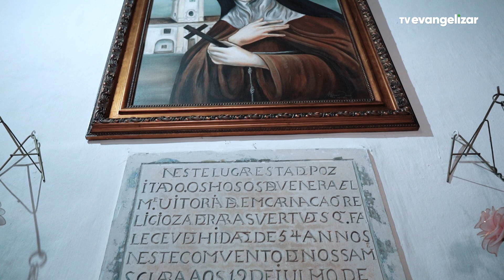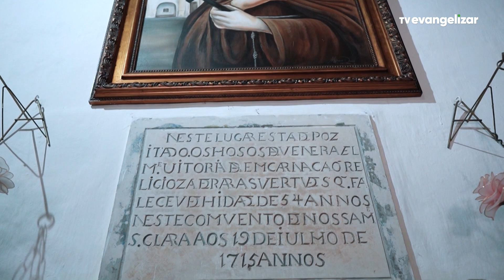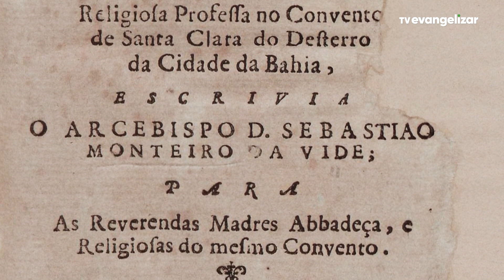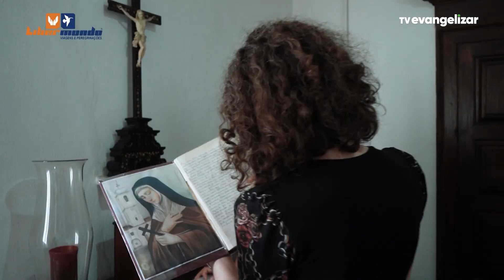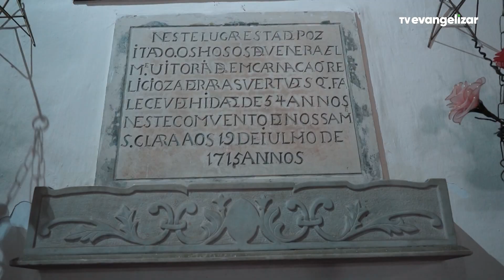Igreja e Convento de Santa Clara do Desterro | Salvador Católica com Carol Tormena | 09/11/23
ESP23SALVADORCATOLICA_EP04